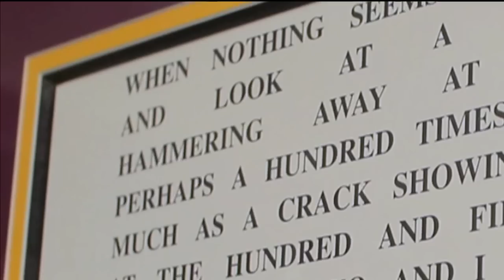Lee Jenkins essay on Kobe Bryant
kb24 tribute